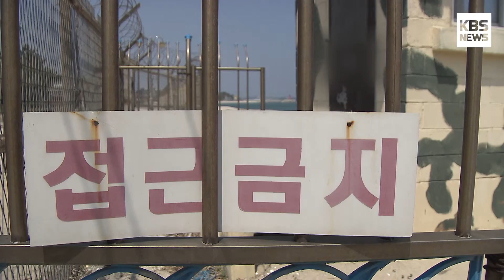[KBS뉴스춘천] 속도 못 내는 군 경계철책 철거사업